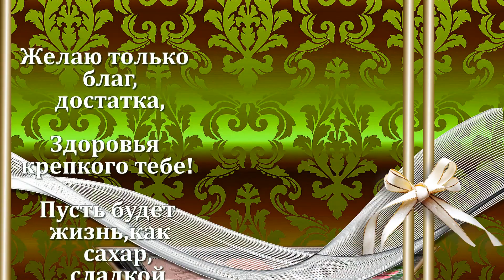Поздравляю тебя. Новинка.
Здесь можно заказать ролик из ваших фото или видео роликов. Слайд шоу это прекрасный подарок вашим друзьям и близким. Поздравить их с юбилеем, свадьбой, рождением ребенка, запечатлеть приятные моменты жизни на долгие годы. Рассказать им о своей любви и их значимости в вашей жизни. Это самый нужный подарок на все времена. А профессионально оформлен , с учетом всех ваших пожеланий,это будет просто бомба.